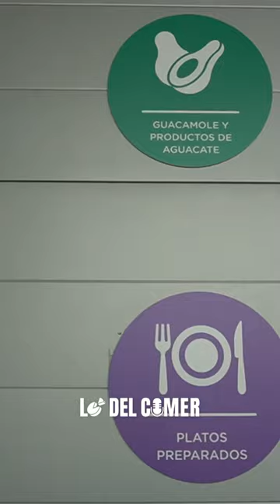¡Altas presiones para conservar alimentos! 💦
Gracias a Hiperbaric por apoyar nuestro contenido.